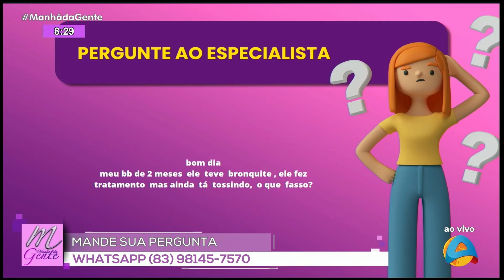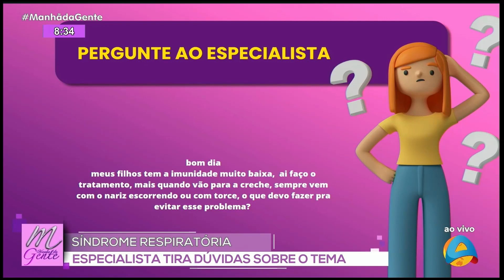Manhã da Gente - Síndrome respiratória: especialista tira dúvidas sobre o tema